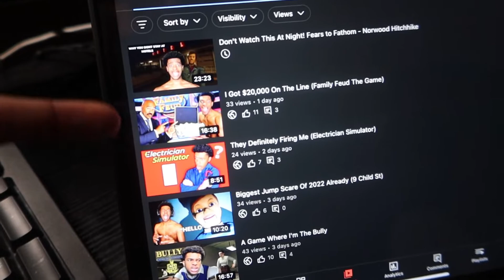It’s Almost Time For Revenge…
It’s almost time for revenge on my girlfriend for locking me up for 14 days.